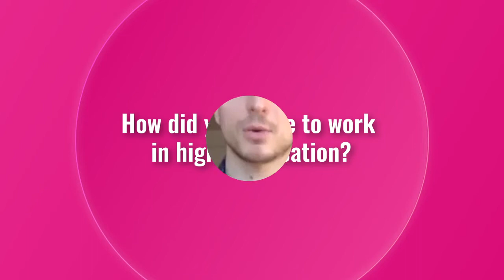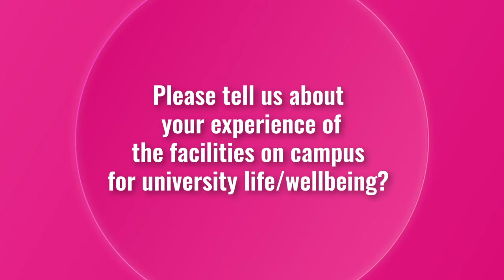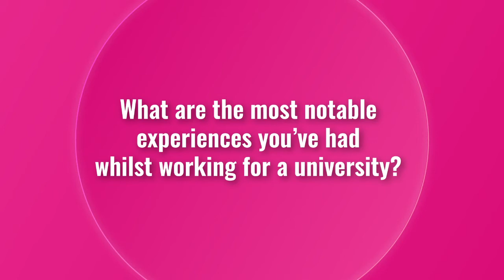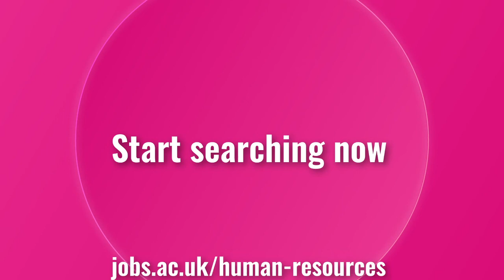A Career in Higher Education Means More - Q&A session with Dr Dominik Jackson-Cole.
Dr Dominik Jackson-Cole, Equality, Diversity and Inclusion Learning Adviser at SOAS University of London talks to us about his career in the HE sector.